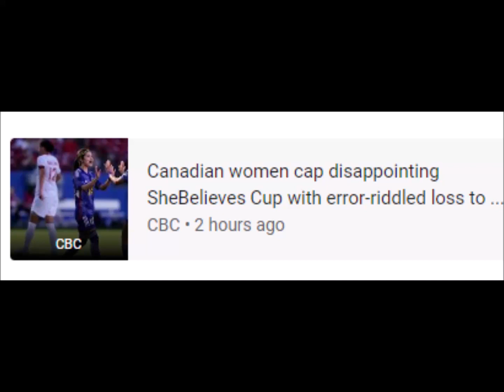Five Things To Know: Brazil | U.S. Soccer Official Website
SheBelieves Cup • Japan • United States women's national soccer team • Mallory Swanson • Canada women's national soccer team
16 Feb 2023 - Now

keyboard_arrow_down
‪16 Feb at 11:00‬
‪18 Feb at 23:00‬
‪21 Feb at 11:00‬
25
50
75
100
50
100
150
200
barAnnotationText lineAnnotationText
RELATED NEWS
US Soccer
US Soccer • 2 days ago
CBC
Canadian women cap disappointing SheBelieves Cup with error-riddled loss to ...
CBC • 2 hours ago
The Japan Times
Nadeshiko Japan ends scoring drought in victory over Canada
The Japan Times • 25 minutes ago
Japan Today
Swanson strikes again as U.S. women defeat Japan 1-0 in SheBelieves Cup
Japan Today • 3 days ago
AP News
Japan snaps skid with 3-0 win over Canada in SheBelieves
AP News • 2 hours ago
Orlando City
The Queen still reigns: Pride star Marta shines for Brazil in SheBelieves Cup opener ...
Orlando City • 6 days ago